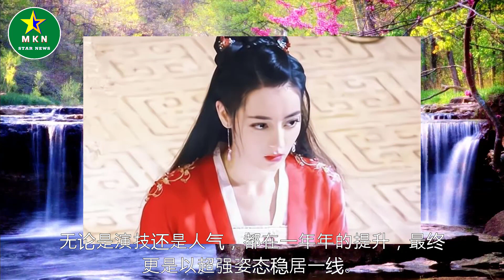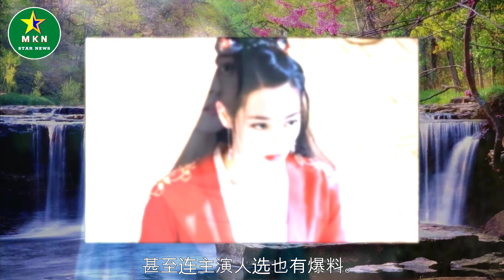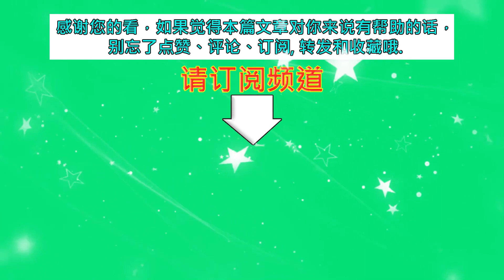迪丽热巴再启古装新作，二搭杨洋人气拉满，《栖凰忘川》金秋启动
迪丽热巴再启古装新作，二搭杨洋人气拉满，《栖凰忘川》金秋启动 | MKN Star News